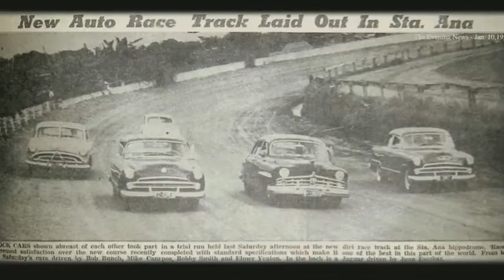"Racing with Legends" Teaser 2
A new teaser of "Racing with Legends" showing snippets of the documentary.